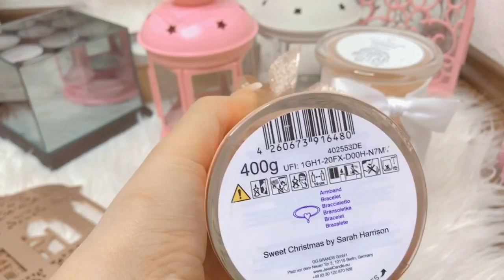ليلة قبل رمضان🌙، أروع لامونة للسحور😋 ديكور لأجواء رمضانية✨ ترتيب المطبخ...